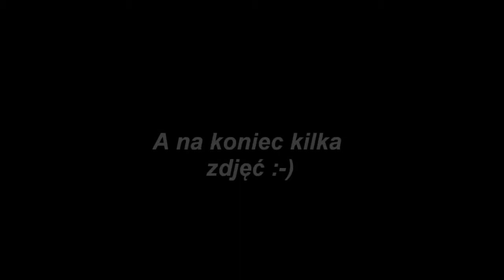Zwożenie balotów 2012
Jeżeli sie podaoba to poproszę łapkę w góre , jeżeli nie to uzasadnij swój wybór :-)